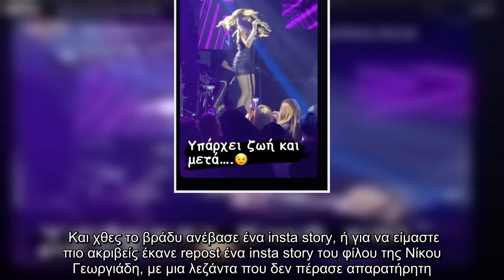Η μπηχτή της Δέσποινας Βανδή για το χωρισμό της με τον Ντέμη Νικολαϊδη | ΖΩΗ | iefimerida.gr